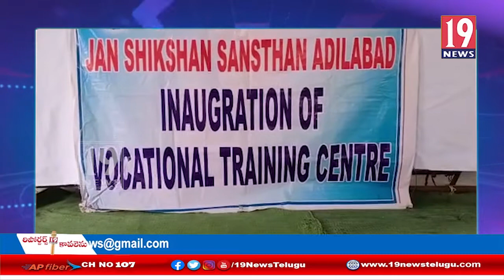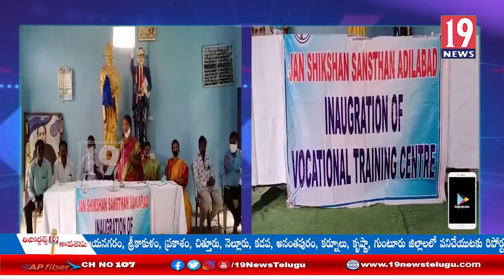ఉచితశిక్షణ కేంద్రాలను సద్వినియోగం చేసుకోవాలి, రాష్ట్ర మహిళ కమిషన్ సభ్యురాలు ఈశ్వరి బాయి:ఆదిలాబాద్